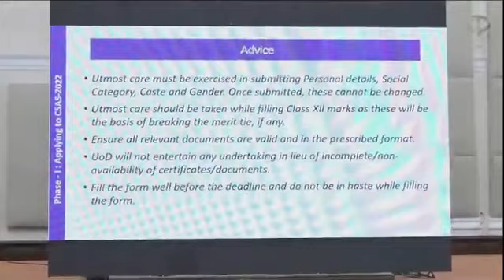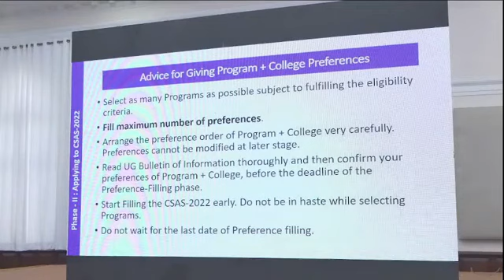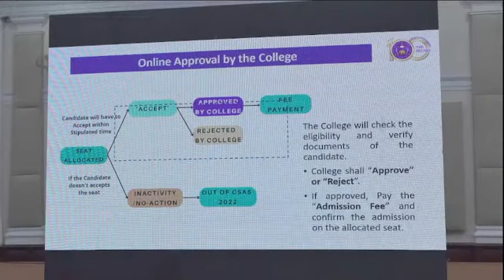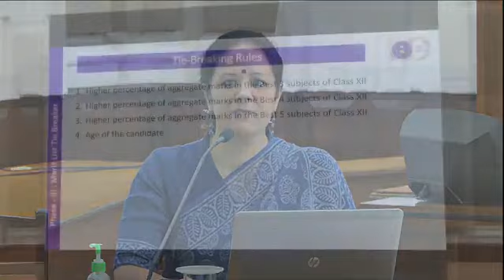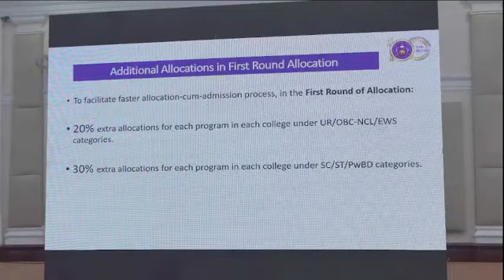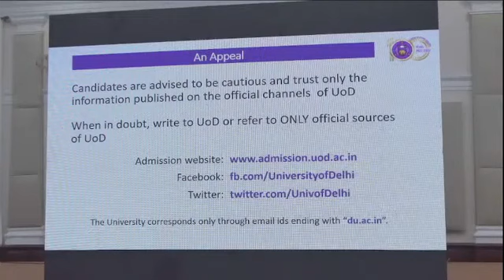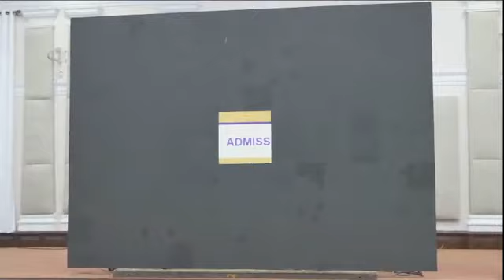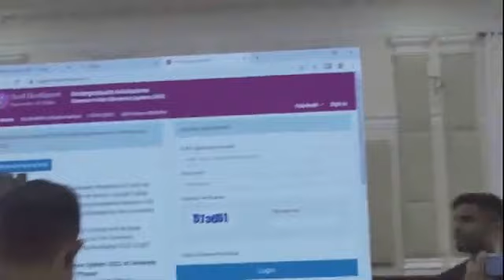Press Conference on launch of UoD's Admission portal for Undergraduate programs